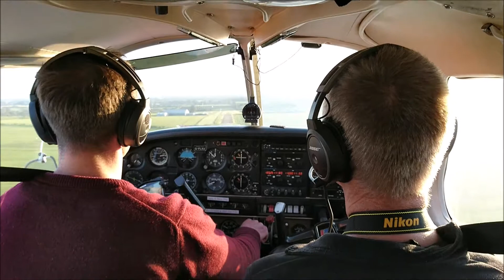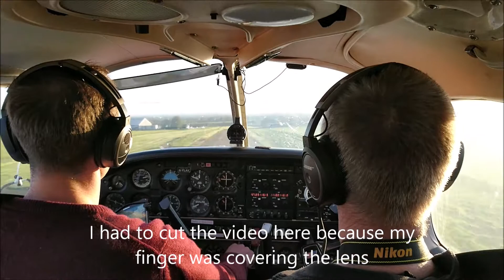Landing at Bagby, North Yorkshire, 02 05 2018